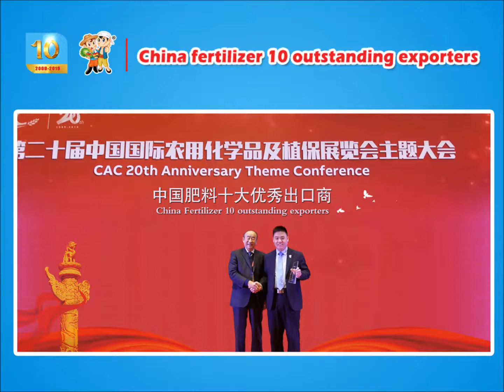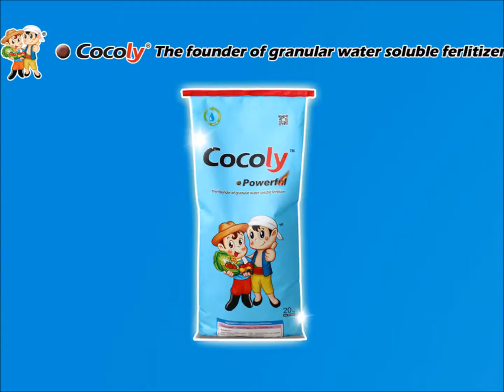ETV reported the amazing granular water soluble fertilizer cocoly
Indian customers fell in love with cocoly fertilizer